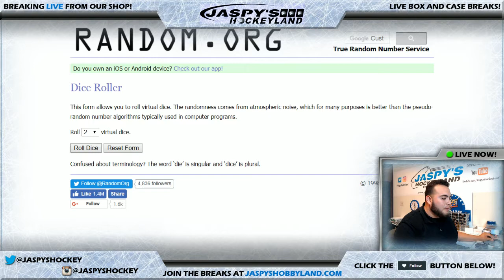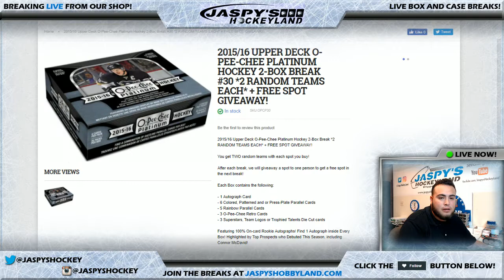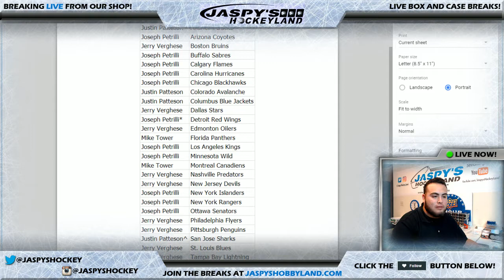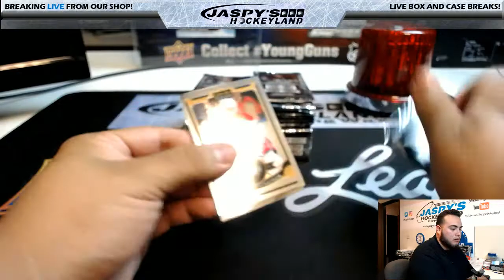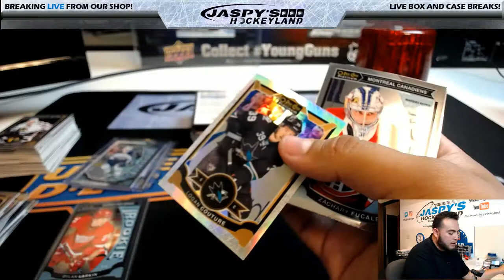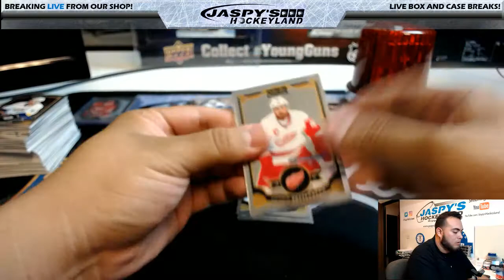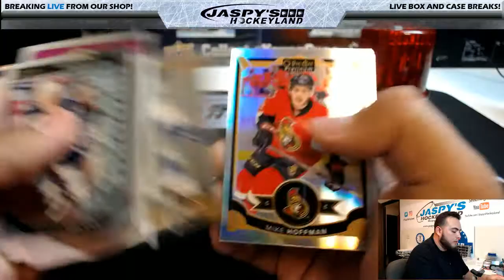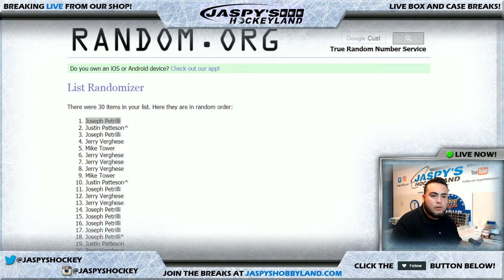8/28/2017 2015/16 UPPER DECK O-PEE-CHEE PLATINUM HOCKEY 2-BOX BREAK #30 *2 RANDOM TEAMS EACH*